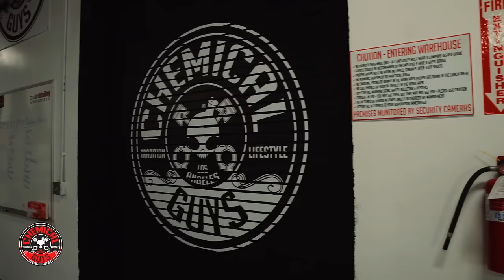How To Detail A Silver Car - Ferrari 575M Maranello Detail - Chemical Guys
Today the stakes are high as the Detail Garage crew save a silver Grand Tourer from the elements!

This beautiful silver Ferrari 575M Maranello came in with of years of contamination, swirls, and scratches. The gunmetal metallic gray paint had seen better days, the wheels were full of brake dust and road grime, and the engine bay was filthy. Watch as the Detail Garage crew break down a professional detail step by step to restore and protect this modern classic to showroom condition.

Want to get your car looking this good? These professional tips can save valuable time, product, and cash for enthusiasts with a need for speed, owners who take pride in their cars, and people who take care of investments. Watch for great info on the best steps to take, how to do them, and why they matter on this installment of Detail Garage!

Some great products used in the video:
Signature Series Orange Degreaser